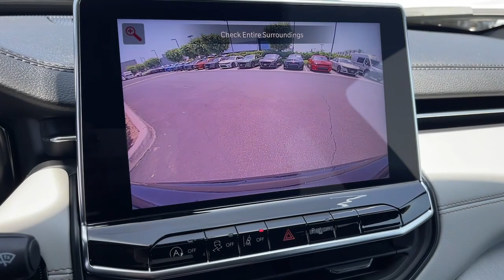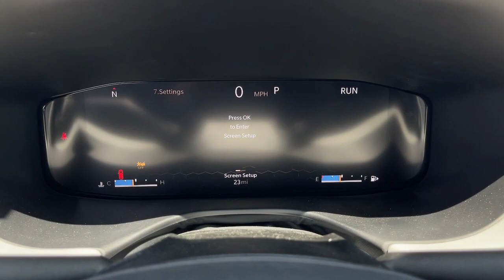2023 Jeep Compass Cerritos, Buena Park, Anaheim, Long Beach, Downey 2363003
Diamond Black Crystal Pearlcoat New 2023 Jeep Compass Limited available in 18803 Studebaker Road, Cerritos, California at Cerritos Dodge Chrysler Jeep Ram. Servicing the Cerritos, Buena Park, Anaheim, Long Beach, Downey, CA area.

Diamond Black Crystal Pearlcoat 2023 Jeep Compass Limited 4WD 8-Speed Automatic 2.0L I4 DOHCRecent Arrival! 24/32 City/Highway MPG
ENGINE: 2.0L I4 DOHC DI TURBO W/ESS  (STD),MONOTONE PAINT APPLICATION,DIAMOND BLACK CRYSTAL PEARLCOAT,SUN AND SOUND GROUP  -inc: Premium Alpine Speaker System  Power Front/Fixed Rear Full Sunroof,BODY COLOR ROOF,TRANSMISSION: 8-SPEED AUTOMATIC 8F30  (STD),BLACK  PREMIUM LEATHER TRIMMED BUCKET SEATS  -inc: Seat color black regardless of interior trim color selection  Ventilated Front Seats,QUICK ORDER PACKAGE 29G  -inc: Engine: 2.0L I4 DOHC DI Turbo w/ESS  Transmission: 8-Speed Automatic 8F30,ELITE GROUP  -inc: Integrated Voice Command w/Bluetooth  Power 2-Way Passenger Lumbar Adjust  GPS Navigation  2nd Row USB Type A/C Charge Only  SiriusXM w/360L  Premium LED Fog Lamps  LED Low/Highbeam Projector Headlamps  Connected Travel & Traffic Services  Tires: 235/45R19 BSW AS  Diamond Black Door Cladding  Alexa Built-In  Power 8-Way Adjust Front Passenger Seat  Diamond Black Fascias  Radio: Uconnect 5 Nav w/10.1 Display  Reversible Carpet/Vinyl Cargo Mat  HD Radio  Premium Taillamps  SiriusXM Guardian - Included Trial (B)  Foot Activated Open N Go Liftgate  Diamond Black Exterior Sill  Driver Seat Memory  Power Liftgate  Diamond Black Wheel Flares  Wheels: 19 x 7.5 Painted Diamond Cut Aluminum  Cluster 10.25 TFT Color Display,TIRES: 235/45R19 BSW AS,RADIO: UCONNECT 5 NAV W/10.1 DISPLAY,FRONT LICENSE PLATE BRACKET,WHEELS: 19 X 7.5 PAINTED DIAMOND CUT ALUMINUM,Turbocharged,Four Wheel Drive,Power Steering,ABS,4-Wheel Disc Brakes,Brake Assist,Aluminum Wheels,Tires - Front Performance,Tires - Rear Performance,Heated Mirrors,Power Mirror(s),Integrated Turn Signal Mirrors,Rear Defrost,Privacy Glass,Intermittent Wipers,Variable Speed Intermittent Wipers,Rain Sensing Wipers,Rear Spoiler,Power Door Locks,Daytime Running Lights,Automatic Headlights,LED Headlights,Fog Lamps,Automatic Highbeams,AM/FM Stereo,Satellite Radio,MP3 Player,Auxiliary Audio Input,Requires Subscription,MP3 Player,Steering Wheel Audio Controls,Auxiliary Audio Input,Satellite Radio,Requires Subscription,Bluetooth Connection,Power Driver Seat,Driver Adjustable Lumbar,Power Driver Seat,Driver Adjustable Lumbar,Pass-Through Rear Seat,Rear Bench Seat,Adjustable Steering Wheel,Trip Computer,Power Windows,Leather Steering Wheel,Heated Steering Wheel,Keyless Entry,Power Door Locks,Keyless Start,Keyless Entry,Power Door Locks,Cruise Control,Adaptive Cruise Control,Climate Control,Multi-Zone A/C,A/C,Leather Seats,Bucket Seats,Auto-Dimming Rearview Mirror,Driver Vanity Mirror,Passenger Vanity Mirror,Driver Illuminated Vanity Mirror,Passenger Illuminated Visor Mirror,Floor Mats,Smart Device Integration,Remote Engine Start,Keyless Start,Power Windows,Power Door Locks,Trip Computer,Heated Front Seat(s),Security System,Immobilizer,Traction Control,Stability Control,Traction Control,Front Side Air Bag,Blind Spot Monitor,Cross-Traffic Alert,Lane Departure Warning,Lane Keeping Assist,Lane Departure Warning,Front Collision Mitigation,Driver Monitoring,Tire Pressure Monitor,Driver Air Bag,Passenger Air Bag,Front Head Air Bag,Rear Head Air Bag,Passenger Air Bag Sensor,Knee Air Bag,Child Safety Locks,Back-Up Camera